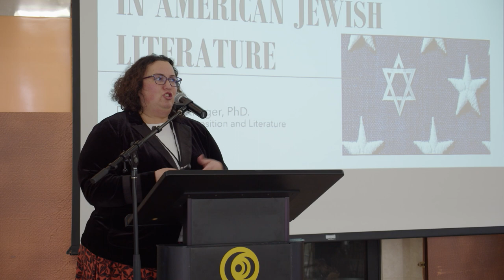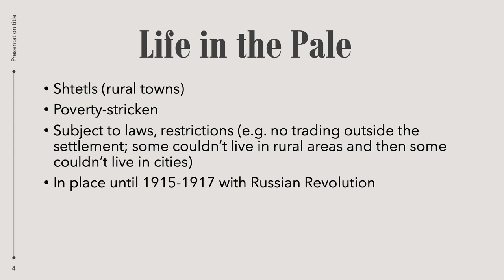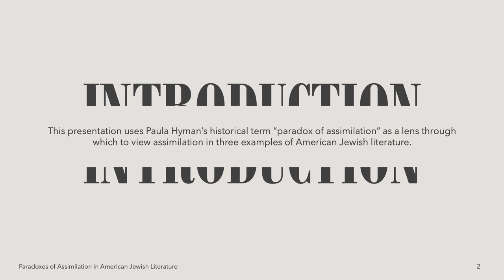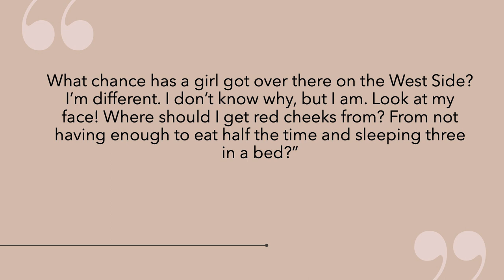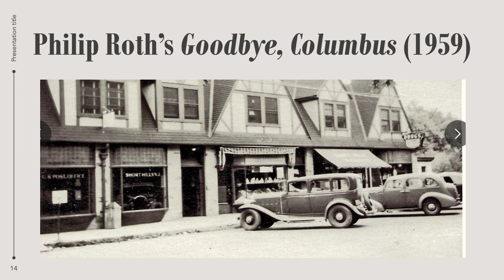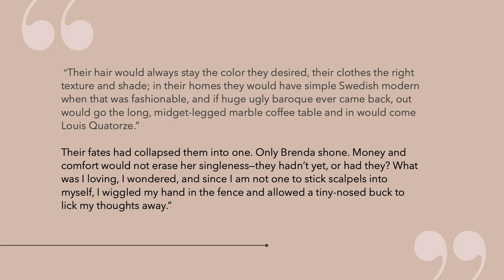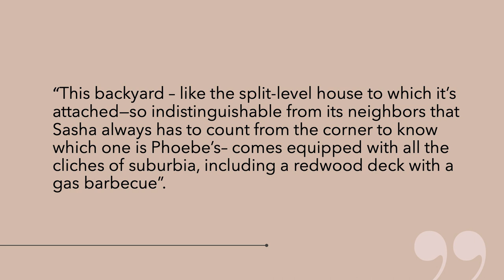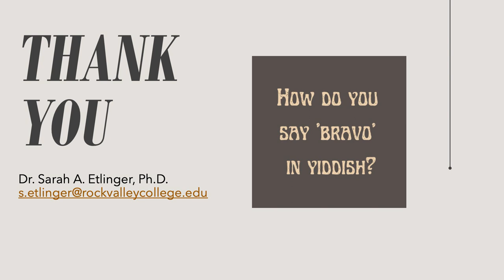Sarah Etlinger - First Tuesday Lectures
First Tuesday Lecture with Dr. Sarah Etlinger, RVC Professor of Composition and Literature, titled Paradoxes of Assimilation: Understanding American Judaism through Literature.

This lecture traces Jewish American culture by examining 19th and 20th-century American Jewish literature. At the center of this literature is what Paula Hyman calls a “paradox of assimilation” that is unique to Jews entering the country at the turn of the 20th century. This paradox, I argue, persists today and helps us understand the present-day status of Jews in America, especially at a time of increasing Anti-Semitism. By examining the literature in this way, this lecture hopes to provide some insight into the roots of American culture and promote greater cultural understanding.